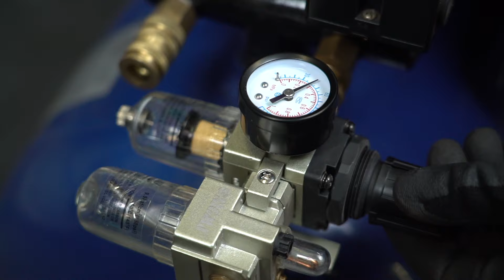Kā lietot smilšu strūklas iekārtu | AUTODOC padomi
🖤 BLACK FRIDAY MAIJĀ 🖤
Speciāli mūsu skatītājiem — promo kods *TIPSPRING* 5% atlaidei pasūtījumiem 70 € apmērā vai vairāk. Pieejams viena mēneša garumā pēc šī video publicēšanas

Virsbūves detaļas, riteņu diski un citas komplektējošās daļas pirms krāsošanas ir jāsagatavo. Veco krāsu un noturīgos netīrumus var noņemt ar smilšu strūklu.

Noskaties jauno AUTODOC video, lai uzzinātu, kā lietot smilšu strūklas iekārtu mājās un ievērojami ietaupi uz izmaksām par autoservisa pakalpojumiem.

0:00 — Kā lietot smilšu strūklas iekārtu
1:09 — Uzmanību!
2:27 — Vispārīgā procedūra metālu apstrādei ar smilšu strūklu

🛒 Mūsu mājaslapā plašā izvēlē jūs atradīsiet auto detaļas, par kurām interesējaties